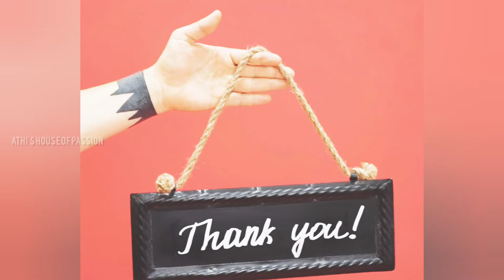Easy bottle art with Jute thread/Diy/Bottle decoration/Athi's House of Passion/Athira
Bottle art with Jute thread...